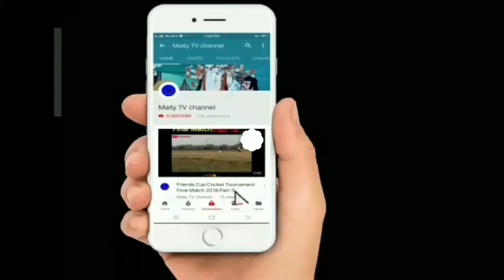Maa Basanti Puja 2019 at home# Live Stream# 1st day- Sasti#Beladibash Protistha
Subject: Maa Basanti Puja 2019 at home#1st day-Sasti# Beladibash Prothistha

Description: Maa Basanti Puja at home fully family Puja. Jai Maa Basanti and Jai Maa Durga. Sabko Suvo sasti par
From
Maity TV channel
Wishing everyone happy sasti.